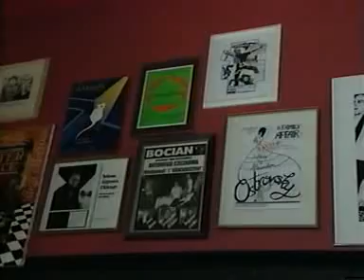Chopin Theatre - PBS Profile of Wicker Park